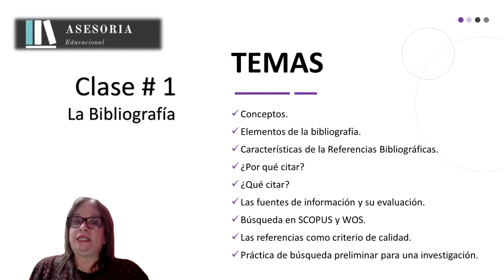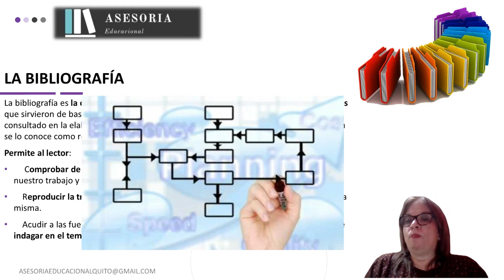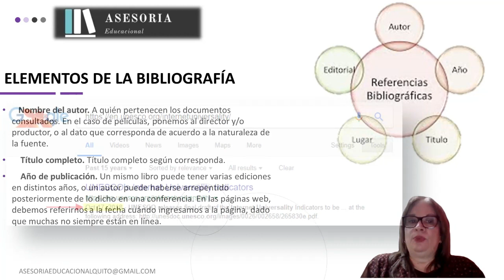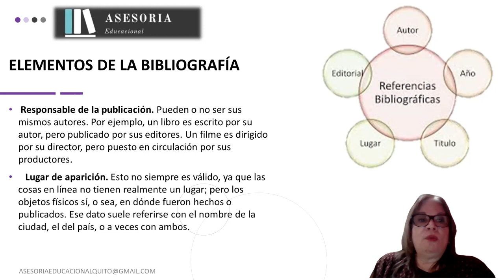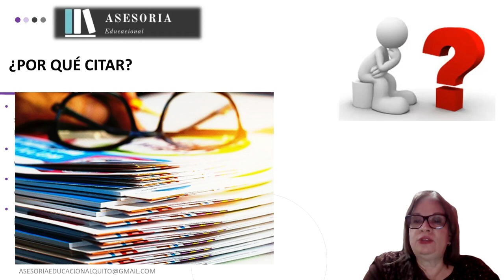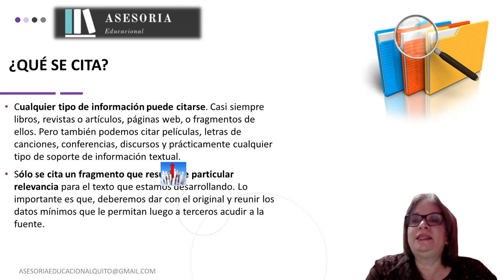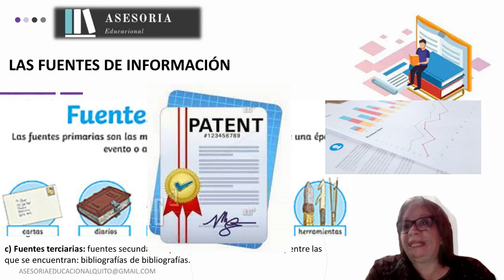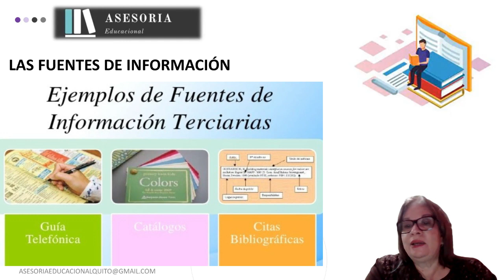1.- 💡 ¿Cómo encontrar las mejores CITAS BIBLIOGRÁFICAS en solo 8 minutos?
✅ ¿Qué CITAR en nuestros documentos científicos y académicos? TIPS para PRINCIPIANTES. Necesitas esta información para lograrlo. Mira este videos y ENCUENTRA las FUENTES documentales para tu investigación y el marco teórico de tu artículo científico o tesis.

Nos vemos!!! Si llegas al final podrás CONOCER todo lo que NECESITAS saber qué buscar para incluir citas y referencias a tus documentos de manera fácil y cómo clasificar y eliminar las Fake New de tus fuentes documentales de información. Podrás buscar artículos científicos para incluir citas en tu trabajo de investigación.

Curso GRATIS ¿Cómo Gestionar la Bibliografía? Clase #1 Parte I. La Bibliografía

INDICE
00:00 Introducción
00:49 La bibliografía
02:07 Elementos de la bibliografía
04:08 Características de la Referencias Bibliográficas
05:32 ¿Por qué citar?
06:14 ¿Qué citar?
06:55 Clasificación de las fuentes de información
08:30 Siguiente video